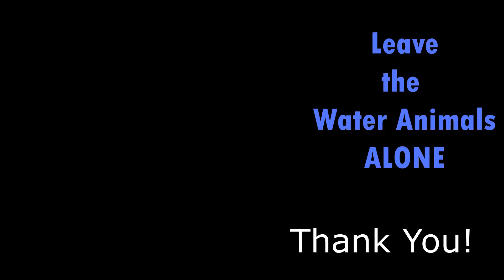Environment Day Face Painting SAVE OUR OCEAN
Save Our Ocean Leave The Water Animals Alone
Environment Day!